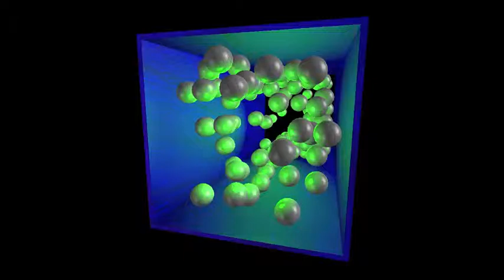Inertial migration in a micro-channel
Similar to the tubular pinch phenomenon observed by Segre and Silberberg in tubes, here we see distribution of finite size particles in a square channel. Volume fraction and inertia result in a variety of interesting phenomena.